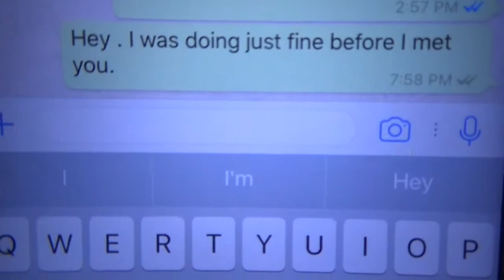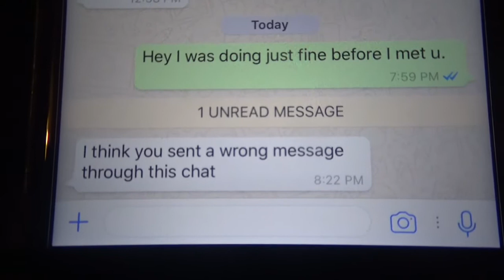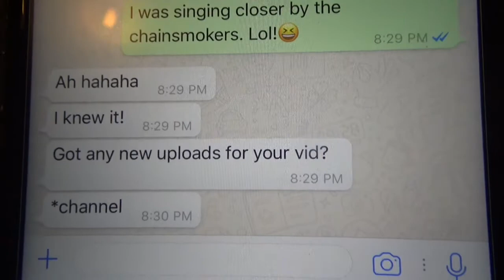LYRIC PRANK FAIL!!